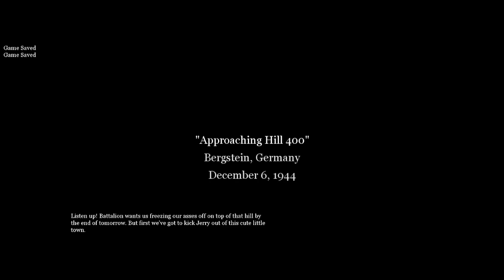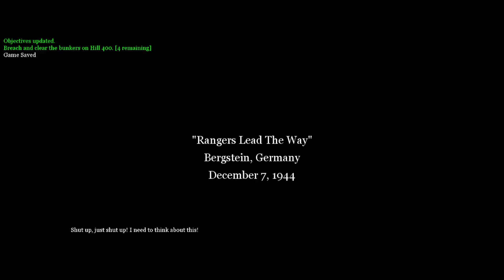WORLD WAR II CINEMATIC GAMEPLAY - CALL OF DUTY 2 IMMERSIVE ULTA REALISTIC GAMEPLAY PT-8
I CREAT CONTENT ON GAMING, I LOVE TO PLAY GAMES
AND SHARE WITH EVERYONE  IF YOU LIKE

ABOUT  :
HI MY SELF KUMARJIT DAS
23 বছর বয়সী বাঙালি ছেলে
 LIVES IN NORTH EAST
I PLAY GAME ON PC & MOBILE ASLO

IF YOU WANT TO SUPPORT ME
UPI ID – kumarjitdas430@oksbi